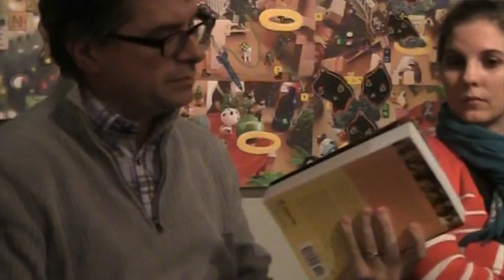Luxemburg, Lenin, Levi: Rethinking Revolutionary History [2/3]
With Paul Kellogg, author of "The Only Hope of the Revolution is the Crowd: The Limits of Žižek's Leninism," International Journal of Žižek Studies.

Recorded at Beit Zatoun in Toronto, 14 December 2013.